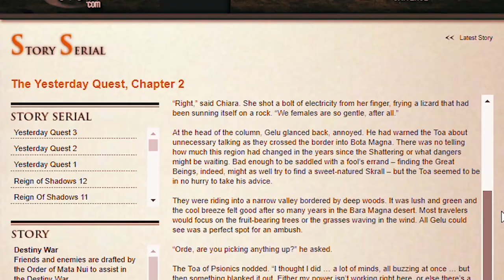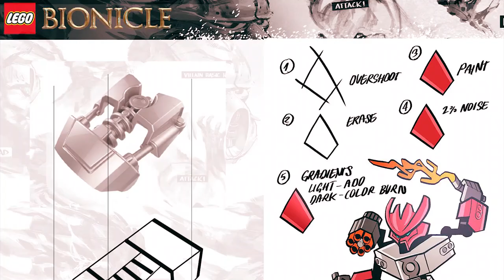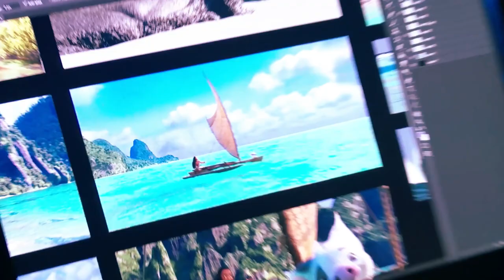BIONICLE Retrospective: Rebirth (2015-2016)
To the next generation and further on towards the future.

Tracklist:
The core of Soul by Taku Iwasaki from the Gatchaman Crowds OST,
BLAZE Crimson Lotus by Hiroyuki Sawano from the Sengoku Basara OST,
IFO-RA272 `NIRVASH` SPEC-M2 by Koji Nakamura from the Eureka Seven AO OST,
Bahasa Palus by Taku Iwasaki from the Katanagatari OST,
Heaven's Door by Hiroyuki Sawano from the Sengoku Basara OST,
Bahasa Palus Jazzn' Remix by Taku Iwasaki from the Katanagatari OST,
Heavenly Supreme Absolute Spear by Hiroyuki Sawano from the Sengoku Basara OST,
WAIRUA by MAIMOA (a collective of young Maori pop artists),
and Ga-Koro Underwater Theme by Templar Studios from the Mata Nui Online Game OST.

I do not own or hold claim to any footage or music whatsoever. Certain video clips used are property of Ghost VFX, Templar Studios, Creative Capers Entertainment, Create TV & Film, Miramax Home Entertainment, Buena Vista Home Entertainment, TV Asahi, Advance animation, DC Comics, Titmouse, Ghost VFX, Templar Studios, Creative Capers Entertainment, Create TV & Film, Tinseltown Toons, Threshold Animation Studios, The Lego Group, Kidtoon Films, the Skeleton Crew, Universal Studios Home Entertainment, Traveller's Tales, Eidos Interactive, Advance Studios, Advance Copenhagen, The Volta, Netflix, Warner Bros. Pictures, Lin Pictures, Lord Miller Productions, Vertigo Entertainment, Animal Logic, Warner Animation Group, LEGO Group, Vertigo Entertainment, Village Roadshow Pictures, Warner Bros. Pictures, Walt Disney Pictures, Walt Disney Animation Studios, Walt Disney Studios Motion Pictures, Marvel Studios, Hollywood Critics Association, FlicksNZ, Auckland Art Gallery Toi o Tāmaki, Sharp Entertainment, Christian Faber, Greg Farshtey, and Lego.

Overview of Generation 1: (00:00)
BIONICLE IS BACK BABY: (00:54)
New Island, New Villagers: (01:56)
CCBS is Good, Actually: (02:34)
It Was Always About Character Design: (03:31)
TAHU - MASTER OF FIRE is the best: (05:09)
The Skull Spiders are Genius: (06:25)
The Skull Army is less than Genius: (07:14)
Makuta, The Jealous Brother Once More: (08:27)
2015 Plot Overview: (09:07)
The Character Design of BIONICLE 2016: (10:07)
2016 Plot Overview: (12:01)
The Elemental Beasts Are Disappointing: (12:51)
Generation 2's Cancellation in Perspective: (13:58)
What I Want From A BIONICLE Reboot: (15:26)
BIONICLE's Future: (18:25)
End Slate: (19:37)